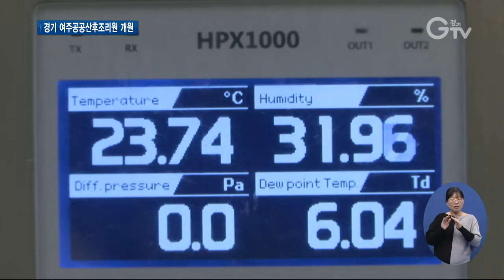경기도 첫 공공산후조리원 여주에 개원 마스터